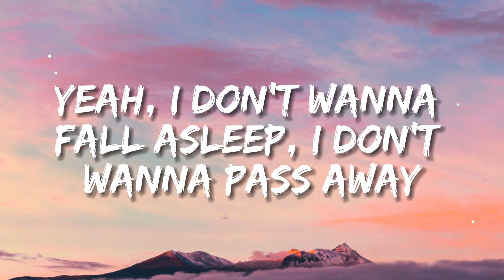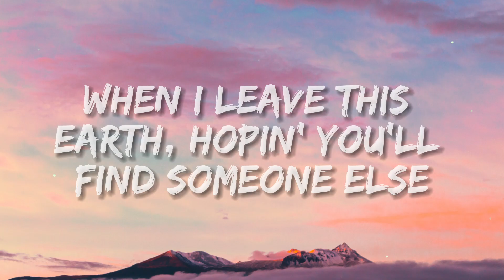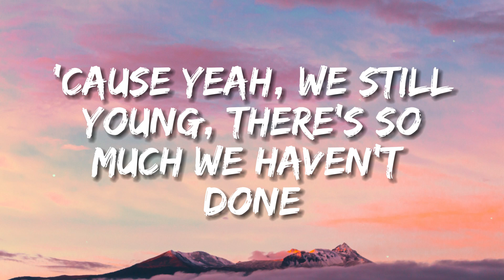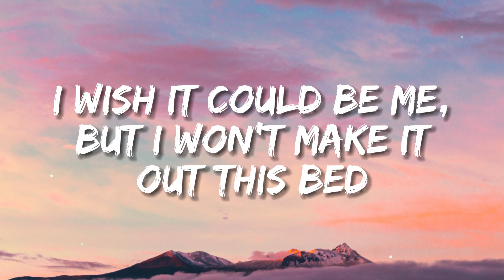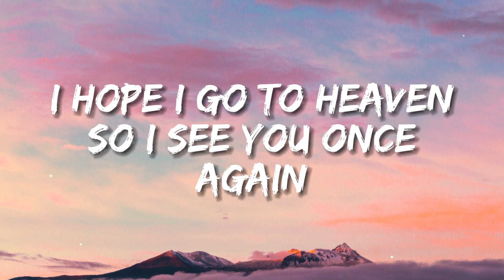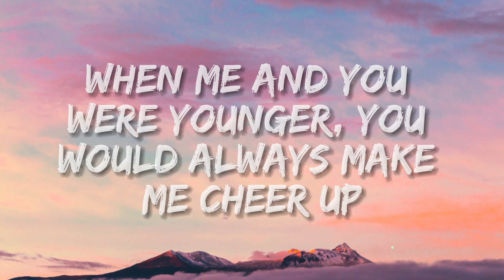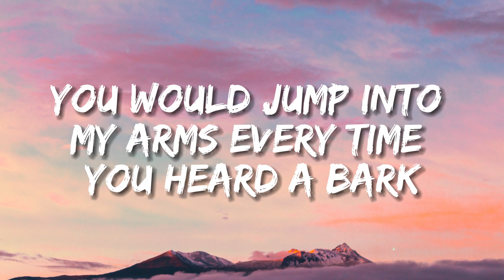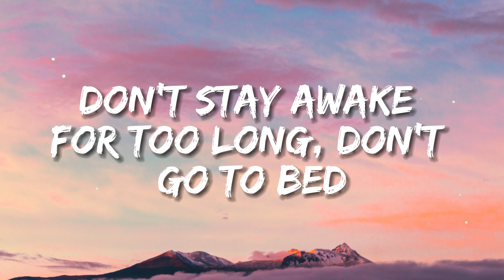Powfu - Death Bed (Lyrics) "don't stay away for too long"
Death Bed - Another banger by Powfu 🔥 🔥 🔥

Lyrics: